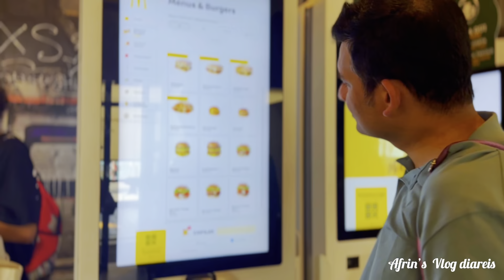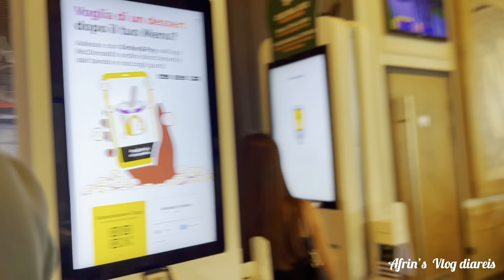Day trip Milan to Switzerland ||চলুন ঘুরে আসি ইটালি লেক কম আর লুগানু সুইজারল্যান্ড থেকে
Lake Como
Lake in Italy

Lugano
City in Switzerland